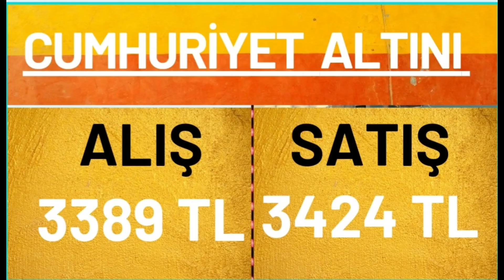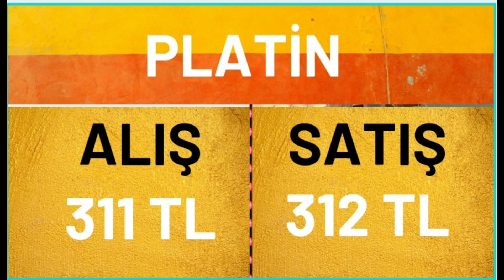11 Haziran Altın, Dolar, Euro, Platin ve Gümüş alış-satış fiyatları.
11 Haziran 2021 tarihindeki altın, dolar, euro, platin, gümüş alış ve satış fiyatlarını videomuzda derledik.